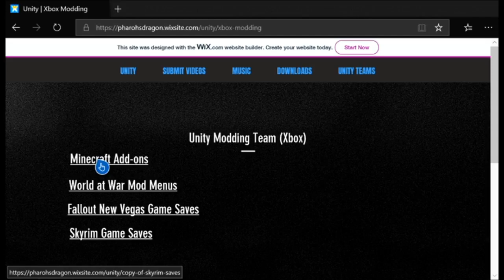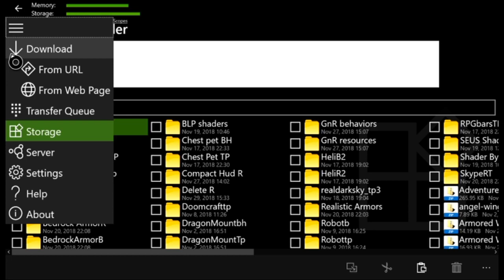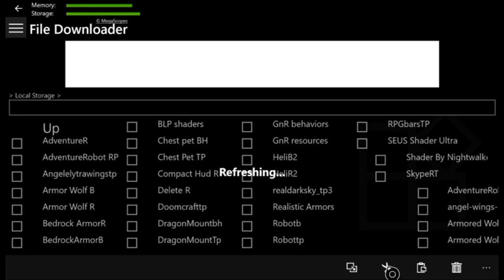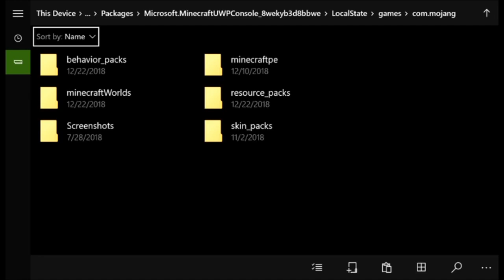HOW TO MOD MINECRAFT ON XBOX ONE 2019 | USEFUL NETHER QUARTZ ADD-ON TUTORIAL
●▬▬▬▬▬▬▬ OPEN ME ▬▬▬▬▬▬▬●